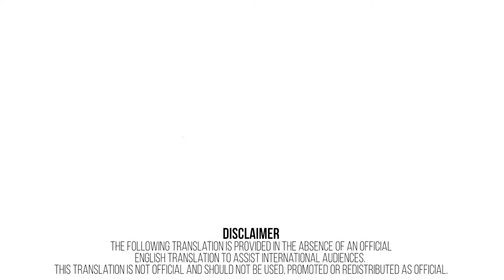Big Octopus - 2020 - Monster Movies Sci-Fi | Trailer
This is a trailer for the Chinese sci-fi web monster horror movie Big Octopus - with English subtitles